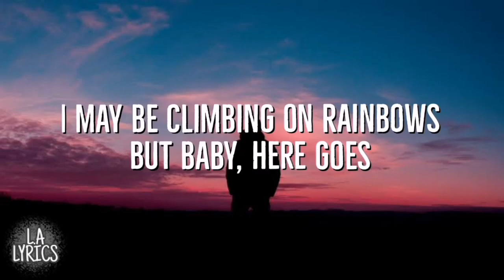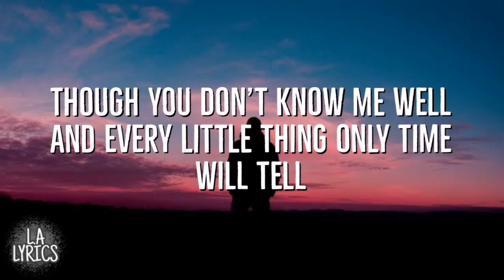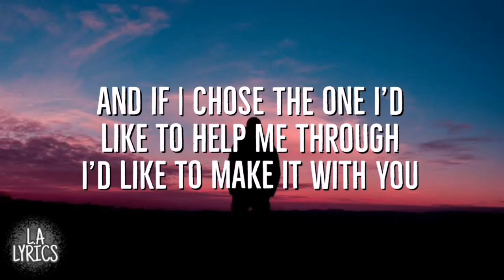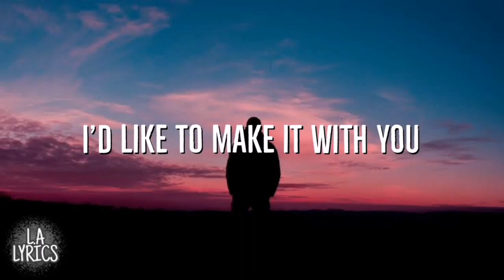Make It With You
Credit to Cover by Justin Vazquez (Lyrics)